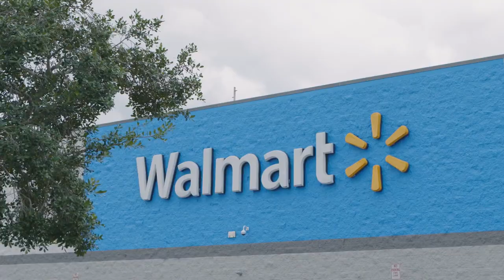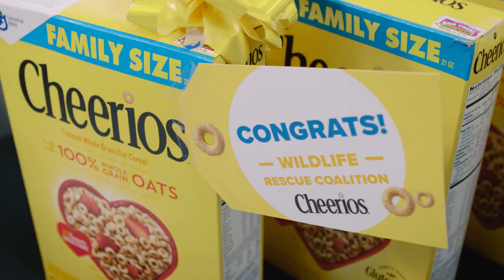Moments of Good: Wildlife Rescue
It’s a moment of good for animal lovers! See how Walmart & Cheerios helped a rescue center give animals a second chance.